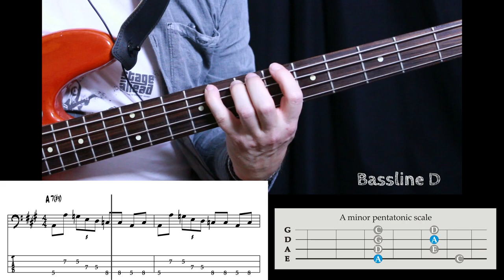Blues in A with minor pentatonic riffs 2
A few examples of how to use the minor pentatonic scale to built blues basslines.

This exercise is part of my "Blues- & Bluesrock"-Workshop.

The "Complete Online Bass Method" includes 24 chapters of a basic bass course with lessons for playing technique, fretboard knowledge, sightreading, rhythmexercises and song workouts as well as The "Blues Bass Complete Course", Reggae-Bass Complete (Part 1), The Motown- & Memphis-Soul Workshop, Harmonic Concepts for bass players and more. All in all hundreds of videos, playalong tracks and lesson sheets with tabs and notation.